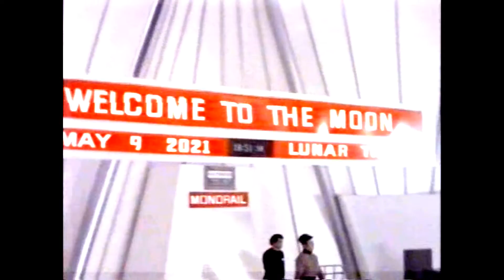Scaramanga - Moontrain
band: Scaramanga
song: Moontrain
album:...In Outer Space
Genre: Hard/Stoner rock
Year: 2015
city: Kosice
country: Slovakia

movie stills from youtube
live camera by Robo
edited by Vlado